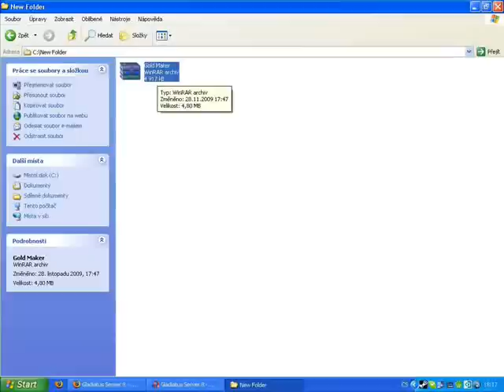Gladiatus Gold Maker - (hack)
Fake and gay :D
The are no cheats in online games like glad etc.